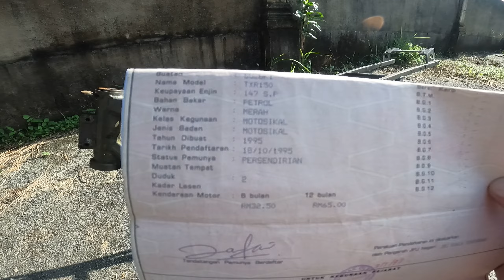BELI CHASSIS PANTHER JERUNG TXR 150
Ingat nak beli chasis saja tapi tuan moto bagi banyak barang free hahaha